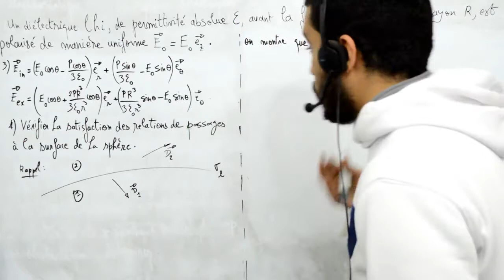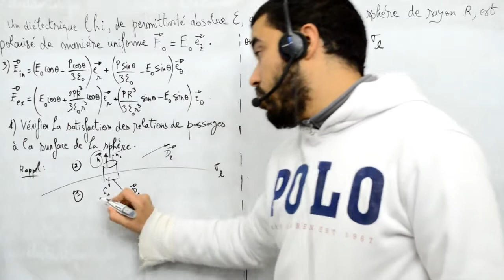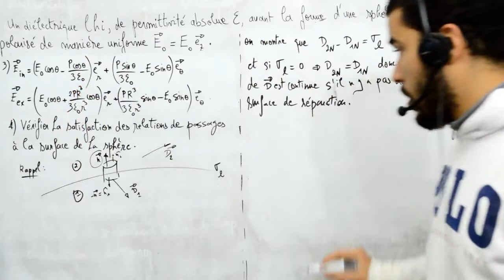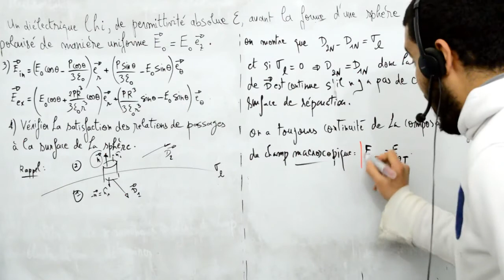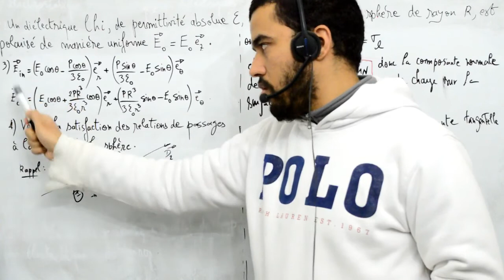Milieux diélectriques, exercice 2, sphère LHI, part 7